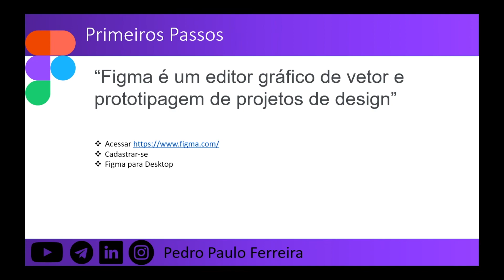[ DESIGN DE DASHBOARDS COM FIGMA PARA POWER BI ] - [ Aula 1 / 6 ]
**Curso de Design de Dashboards para Power BI**

Olá, eu sou o Pedro e seja bem-vindo ao curso de design de dashboards para Power BI! Este curso é totalmente prático e iremos aprender a criar layouts usando técnicas e ferramentas avançadas, indo além dos limites do Power BI Desktop. Exploraremos o uso de ferramentas auxiliares como o Figma, que é amplamente utilizado para prototipagem de design gráfico e que traz resultados incríveis para nossos dashboards. Ao final do curso, você estará apto a desenvolver layouts sofisticados e profissionais.

Curso
↳ Power Automate Elite

0:00 - Introdução ao curso
0:06 - Ferramentas e técnicas avançadas
0:20 - Limitações do Power BI Desktop
0:28 - Uso de ferramentas auxiliares
0:54 - Introdução ao Figma
1:20 - Adaptação do Figma para BI
1:48 - Resultados incríveis com Figma
2:02 - Exemplos de dashboards
2:26 - Expectativas do curso
2:36 - Encerramento e próxima aula

Espero que você aproveite o curso e desenvolva dashboards incríveis! Até a próxima aula!